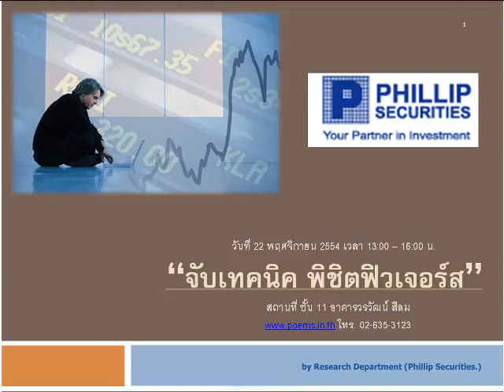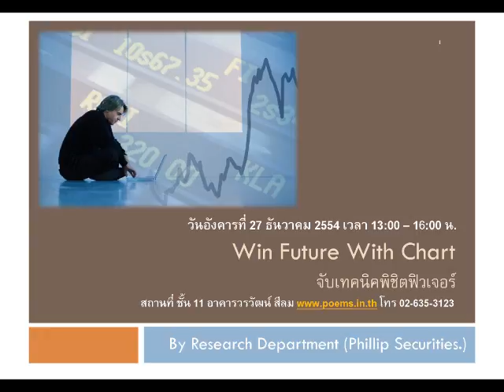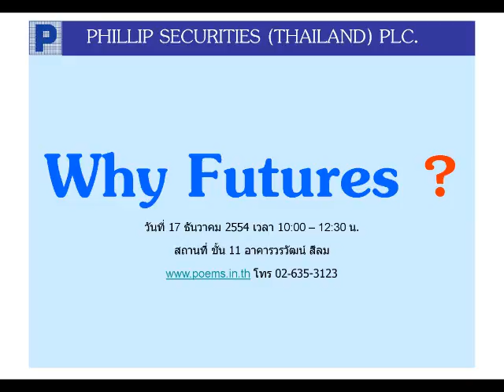กลยุทธ์ตลาดอนุพันธ์ บล.ฟิลลิป (23 พ.ย. 54)